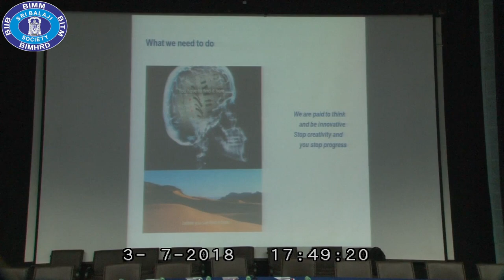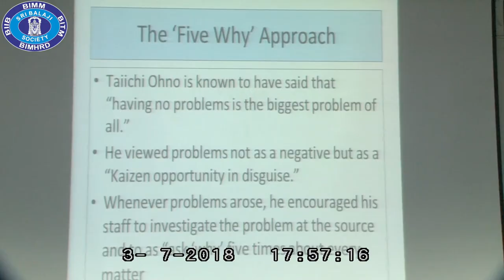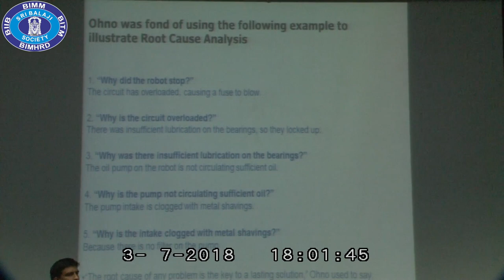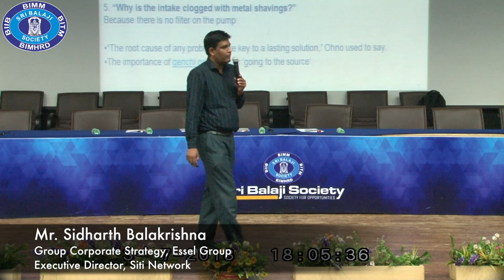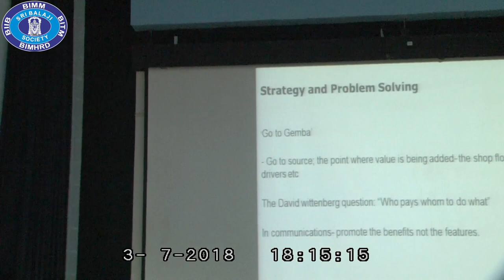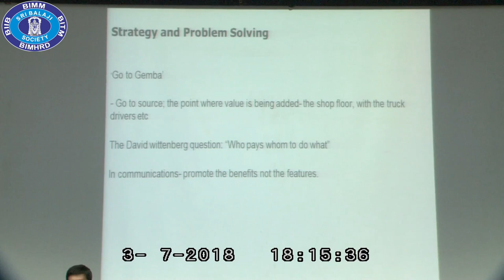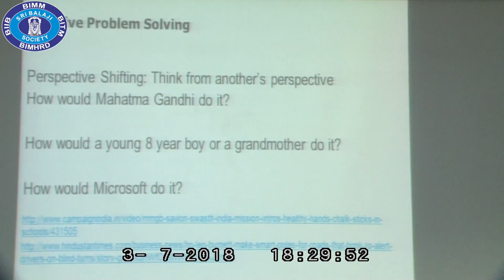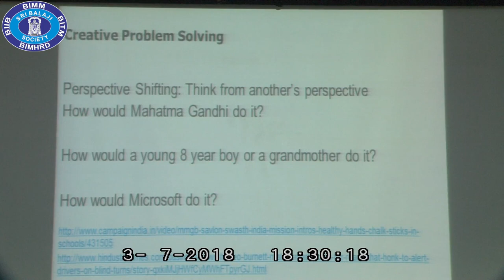Mr. Sidharth Balakrishna - Group Corporate Strategy - Essel Group | Induction Program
Mr. Sidharth Balakrishna, Group Corporate Strategy at Essel Group & Executive Director at Siti Network talks to PGDM students during the Induction Program at Sri Balaji Society, Pune.